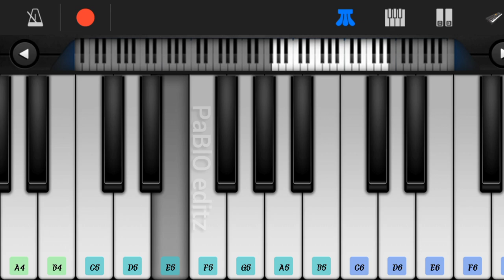AGILAM NEE-🎼 KGF-2 💥 MOTHER AND SON ❤️ EASY piano tutorial 🎹